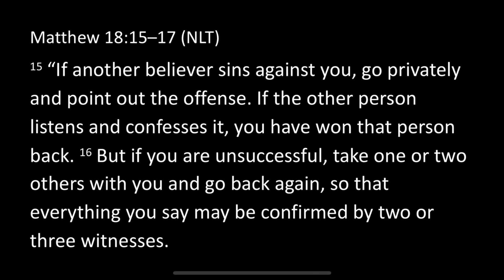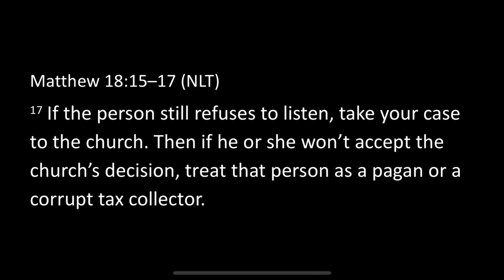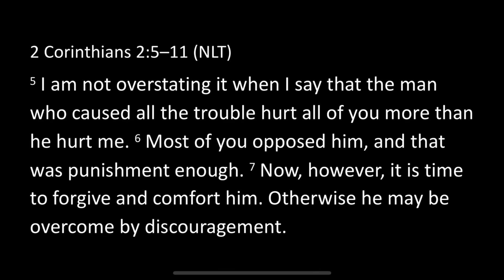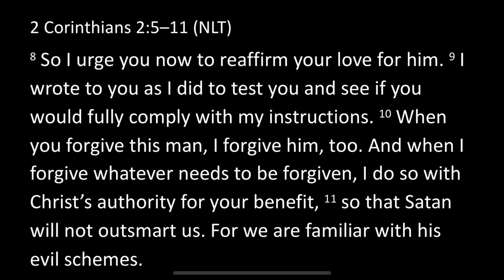The Workshop: Practicing Forgiveness